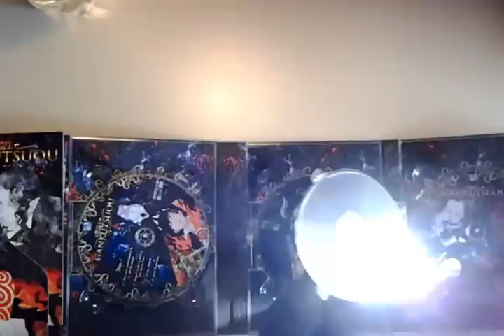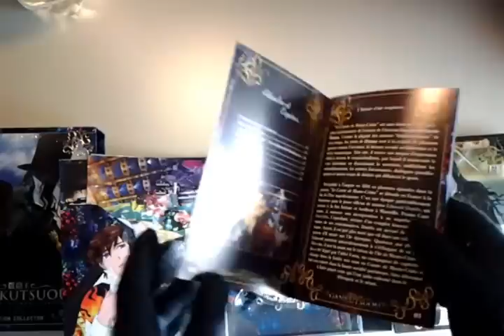French Anime Unboxing: Gankutsuou - Intégrale - Edition Collector (8 DVD + Livret)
Quick look into the collector's edition Box of Gankutsuou by Déclic Images.
The postcards, which I didn't really show don't belong to the French edition btw, but to the US Box, I've put them in wrong.

On a hilarious note, they seem to have kept French Introduction speech of Yoshinari Torii at the beginning of the episode and any other Japanese-accen-French by him (namely Gankutsuou's ominous phrases) in both dubs. In the French dub Gankutsuou's speech has even more of an alien sound. XD

My humble score: 10/10
My second favorite Anime title. The finale/ending was so-so to fine, but everything before the last 3-4 was absolutely georgeous.